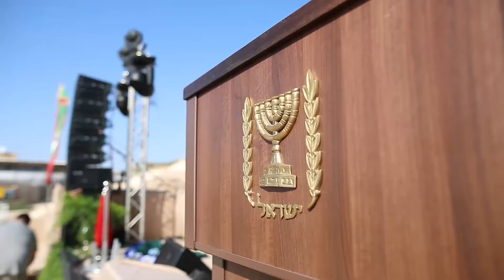עושים היסטוריה בגן הלאומי קיסריה